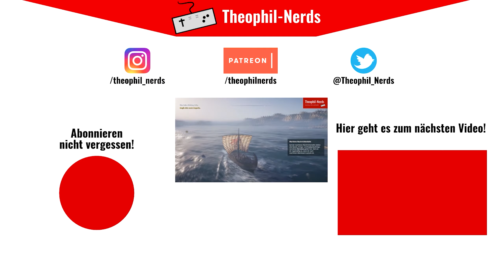Conan Exiles (Let's Play German/Deutsch) 🏜️ 104 - Sklaven Halle